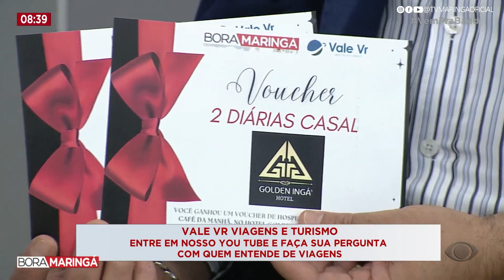Agência de turismo Vale, VR de Maringá participa ao vivo do programa Bora Maringá com Léo Junior.